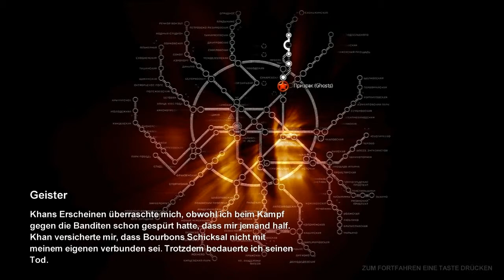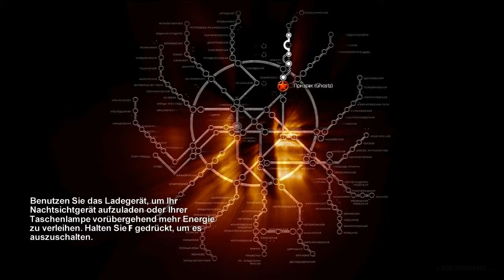METRO 2033 [HD] #009 - Die verseuchte Station ►Let's Play: Metro 2033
►►► Let's Play: METRO 2033 #008: Keiner bleibt am Leben und wird verschont

Kurzbeschreibung:

Nach einem nuklearen Krieg liegt die Welt im Jahre 2033 vollends in Trümmern. Nur noch wenige Menschen leben überhaupt, allerdings mussten sie sich aufgrund der gefährlichen Strahlungen an der Oberfläche tief in den Untergrund zurückziehen. Dieser Ort ist die Moskauer Metro um genau zu sein. Dort hausen sie eng aufeinander gefercht, meist in elenden Bedingungen. Dem jungen Artjom, der mit seinem Stiefvater in einen der vielen Stationen der Moskauer Metro wohnt geht es da noch vergleichsweise gut, da seine Station, doch eine der wichtigeren im weiten Metronetz ist. Doch auch hier lauern Gefahren, denn immer wieder versuchen sogenannte „Schwarze" Mutanten von der Oberfläche über die WDNCh in die Metro einzudringen was die Bewohner der Station mit Feuerkraft aber noch ganz gut verhindern können. Eines Tages taucht an Artjoms Station ein mysteriöser Stalker namens Hunter auf, welcher zu den angesehensten Menschen in der Metro gehört da er als einer der wenigen an die Oberfläche geht um von dort Gegenstände wie Motoren und Benzin zu holen. Hunter, der ein alter Freund von Artjoms Stiefvater ist, bittet den jungen Mann um einen Gefallen, falls er von einer Mission binnen von zwei Tagen nicht mehr zurückkehren sollte: Artjom soll eine verschlüsselte Botschaft von dem Stalker zu der sagenumwobenen Station Polis bringen. Da Hunter nach zwei Tagen nicht zurückgekehrt ist, nimmt Artjom seinen Auftrag wahr und verlässt, ohne sich zu verabschieden seine Heimat. Dabei trifft er auf seiner Reise durch die Metro auf viele Menschen und Geheimnisse.

«METRO 2033»
Ego-Shooter von 4A Games & THQ Entertainment GmbH (2010)

Kommentiertes Gameplay von Sirios (2013).

Noch ein Hinweis am Rande:
Shortlink für Amazon